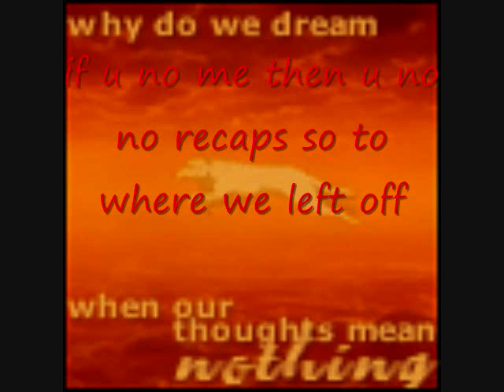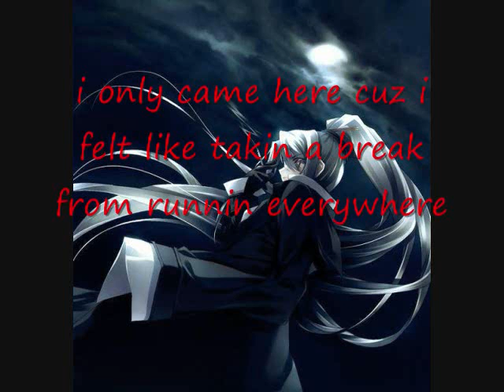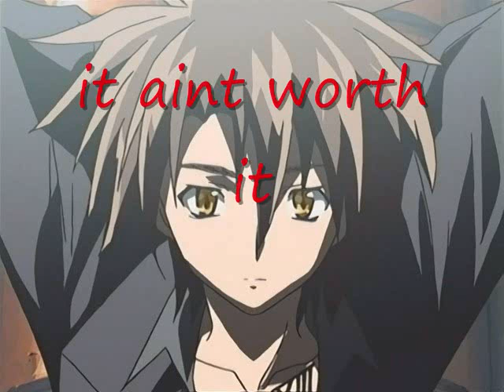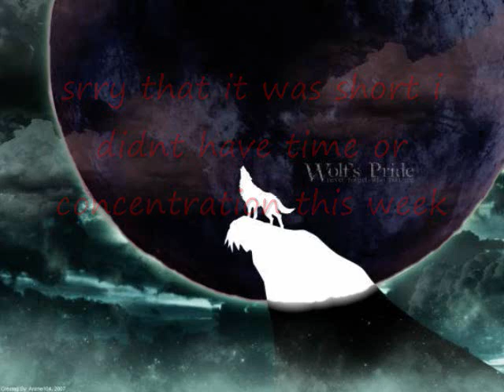naruto high 3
its short srry